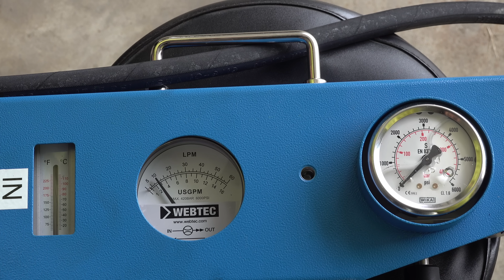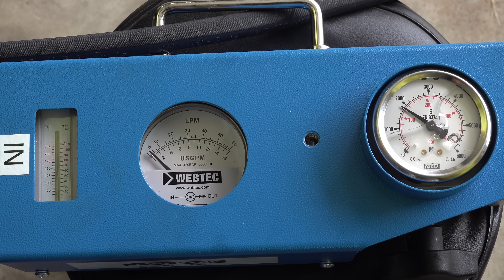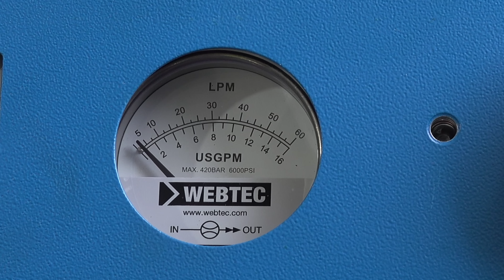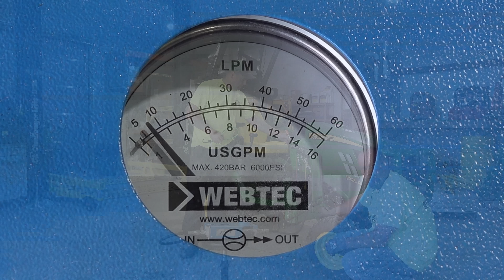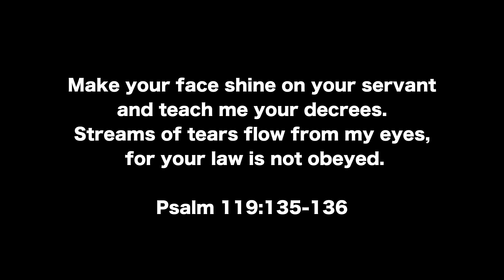Do NOT Run Your Tractor at Idle! Here’s Why!! Deere 1025R Hydraulic Flow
Subcompact tractors have limited hydraulic flow capacity. Does the Deere 1025R meet the stated rating? Ken from Bolt On Hooks analyzes the flow and lists the tractor's limitations.

Artillian (Curtis Cabs)
Grapples, Pallet Fork Frames, Snow Plows, Canopies, ROPS Mount Accessories

Deck Dolly Mid mount mower storage solution